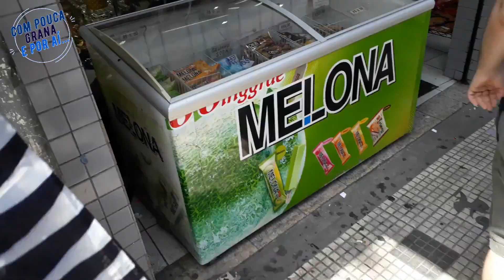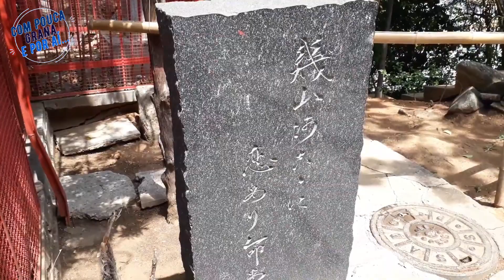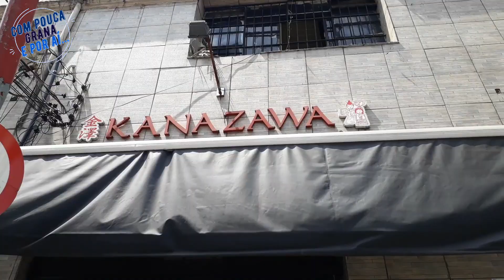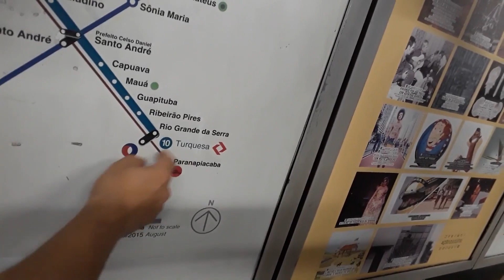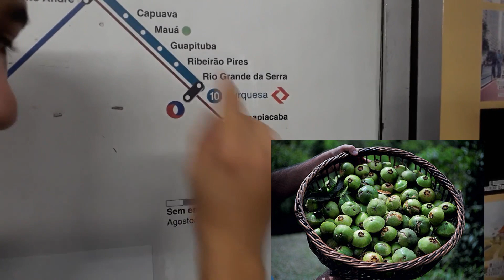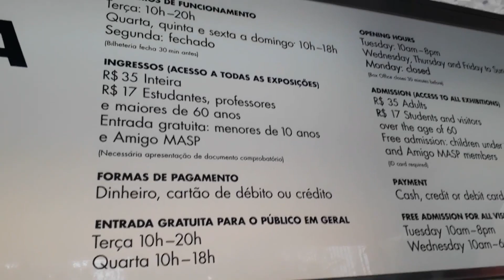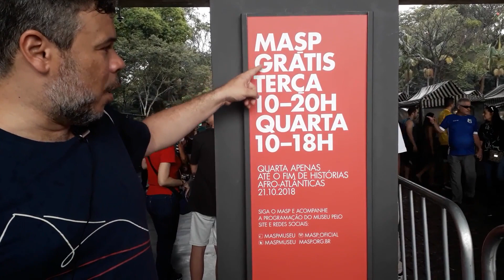DICAS DE PASSEIO EM SÃO PAULO #2 - Liberdade e Avenida Paulista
EQUIPAMENTOS  E  ÍTENS USADOS NO VÍDEO

Nesse segundo vídeo em São Paulo, o canal "Com Pouca Grana E Por Aí..." te leva para lugares super especiais: primeiro, ao Bairro da Liberdade, principal reduto dos orientais, na Cidade. O bairro, aos Domingos, vira uma festa!

Depois, daremos uma volta pela emblemática Avenida Paulista, endereço obrigatório para visitação: admirar a arquitetura dos prédios, em especial, da FIESP, passar pelo vão do MASP e o Museu e, claro, curtir o terraço do SESC Cultural.

Aproveite essas dicas para um final de semana e não deixe de assistir ao primeiro vídeo!

Um abraço!